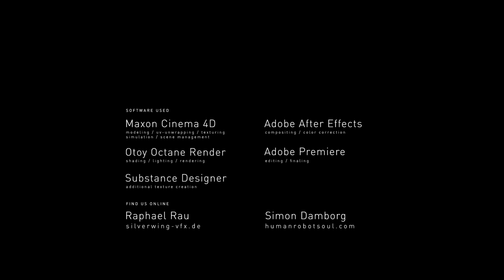CGI 3D Animated Short HD "Keys" by Raphael Rau/Silverwing & Simon Damborg | CGMeetup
CGI 3D Animated Short HD: "Keys" Raphael Rau / Silverwing and Simon Damborg.

KEYS - A VISUAL EXPERIMENT
Is a experimental short film by Silverwing aka Raphael Rau with the amazing help of composer and sound designer Simon Damborg. The aim of Keys is it to create a mix between the the known everyday environment and something strange and mysterious.

Tech specs:
Modeled, UV-unwrapped, simulated etc in Cinema 4D R18
Rendered with Octane Render 3
Color correction and postwork in Adobe After-Effects
Resolution Full HD 1920 x 1080 px / HD Cinemascope 1920 x 800 px / Stills 4K 4096 X 2160 px
Rendertime ranging from 3 Min (Lock Shot) to 60min (Pillar Shot) on one GTX 980 TI
The film was rendered using a cluster of 14 GPU´s

opportunities.